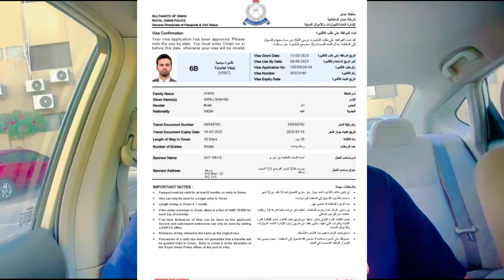fraud by visa agent | visa scam in Pakistan |how to avoid visa agent | how to apply oman visa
(Your Queries)
fraud by visa agent
how to complain againest visa agent
fraud visa agency
visa fraud sy kasy bachy
agent fraud Exposed Oman visa
india agent scam oman visa
Pakistan agent scam oman visa
oman agent fraud in Pakistan
visa fraud in Pakistan
visa fraud in india
oman visa fraud
oman new scam 2024
oman visa fraud 2024
visa fraud and legal action oman
oman azad visa
oman azad visa 2024
oman company visa
oman ka visa
agent ne Diya oman ka nakail visa
how to check oman visa
oman news today
oman offer latter scam
how to apply oman azad visa
how to apply oman visa
how to get oman visa
how to get gcc visa
how to apply freelance visa

___For more oman information video Links__

Link 1_

Link 2__

Link 3__

(🎦Follow Me for more social Accounts📳)